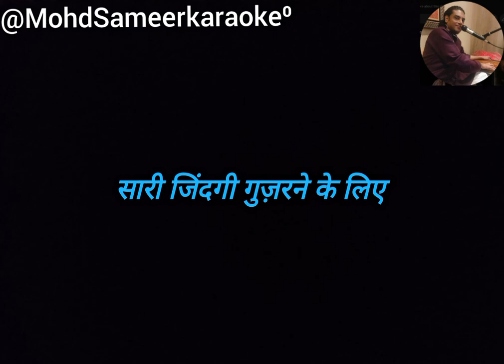Aahista Chalo | Bismil | SoundChk SO2 | Merchant Records | Bismil Ki Mehfil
Performed by: Bismil
Composed by: Khan Bros
Lyrics: Shez Khan